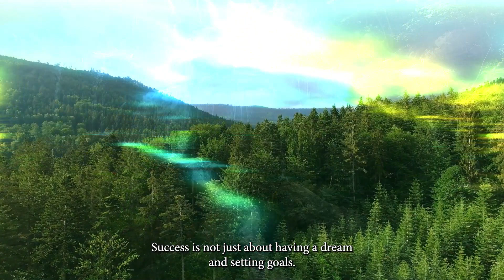Journey to a Self Made Millionaire: Insights From Brian Tracy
Welcome to Relaxing Notes 21, your go-to destination for rain sounds, motivational content, and personal development tips that can help you improve your life. We offer a wide range of videos that are designed to help you relax, de-stress, and find your inner peace. Our rain videos feature the soothing sounds of raindrops falling, accompanied by beautiful visuals that will transport you to a world of calmness and serenity.
In addition to our relaxing content, we also offer motivational videos that can help you find inspiration, stay focused, and achieve your goals. Our personal development tips cover a range of topics, from personal finances and social life to leadership and family relationships. We believe that everyone has the potential to live a happy and fulfilling life, and our videos are designed to help you unlock your full potential.
But it's not all serious business at Relaxing Notes 21 - we also feature a range of family-friendly funny videos that will make you laugh out loud. From hilarious skits to amusing animal videos, our funny content is sure to brighten up your day.
Thank you for choosing Relaxing Notes 21 as your source of relaxation, motivation, and entertainment.